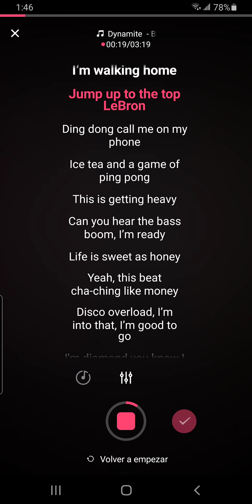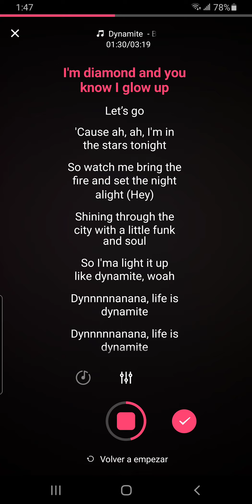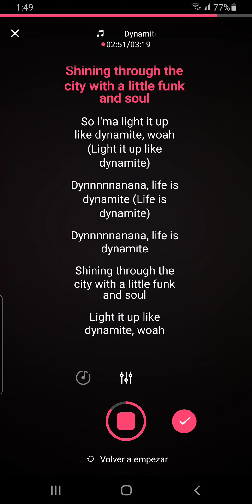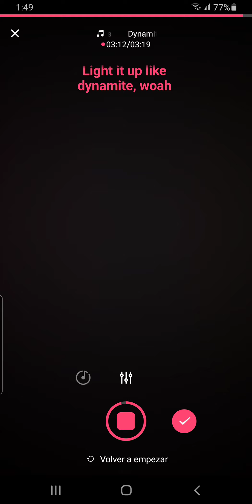BTS - Dynamite - Lyrics (Karaoke Version)🎤